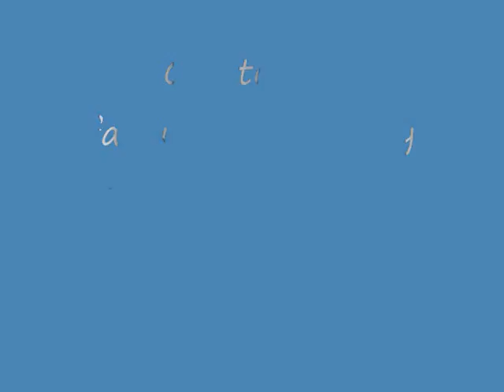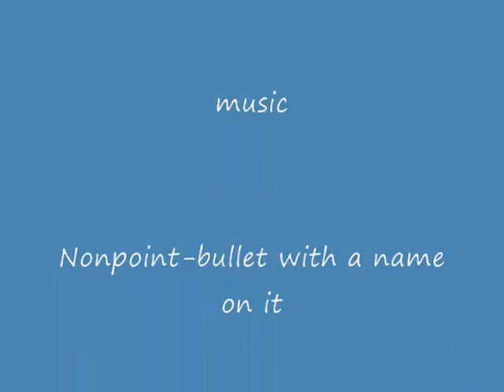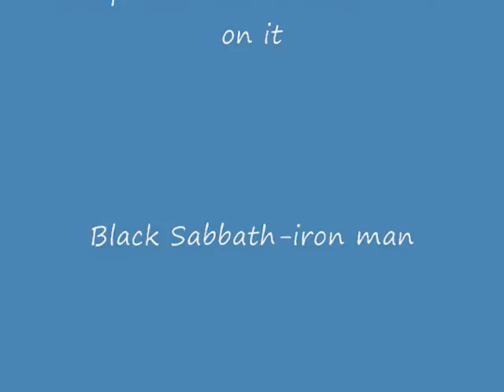Fallout 3 gameplay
i was testing my easycap to make better quality and here it is. i was just playing around some fort i think. made it a while ago cant remember. oh yea i got the t51b and i have not continued the main quest since i exited vault 101. look up the glitch =)